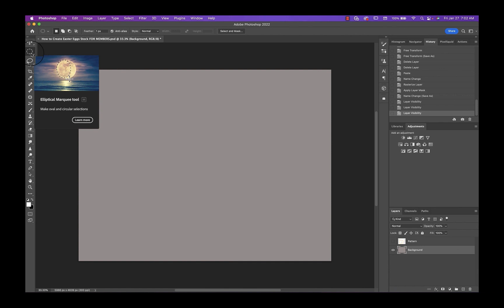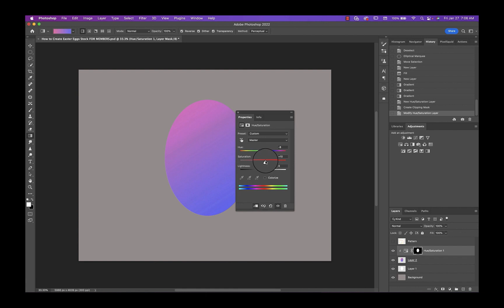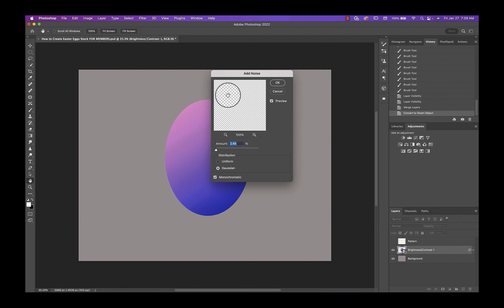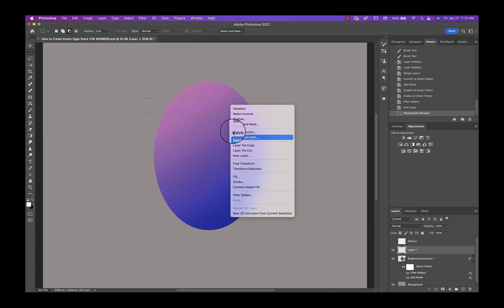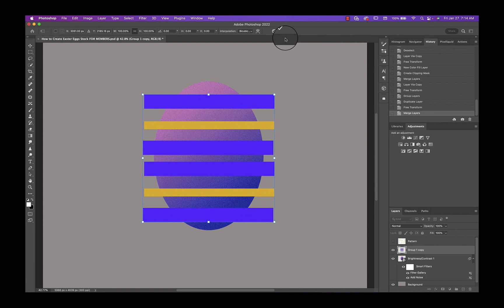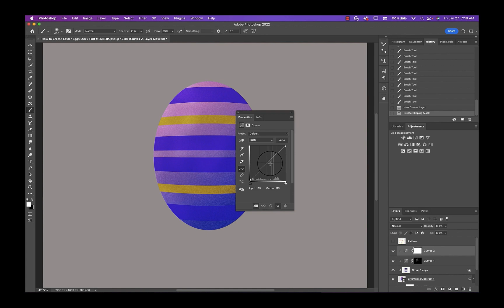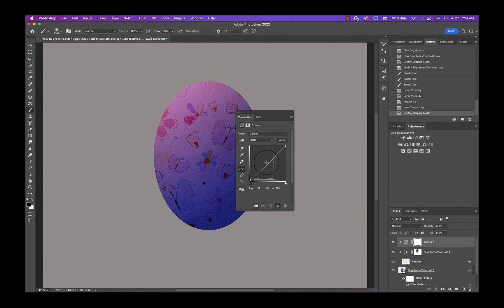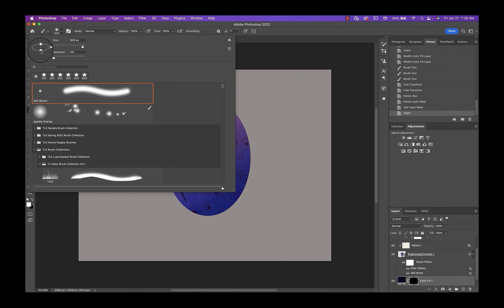How to create easter eggs in Photoshop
Whether you've never opened photoshop before, or are looking to sharpen your artistic & creative skills, our premium membership covers it all.
Tara takes you from start to finish in every detailed tutorial.
Courses include everything from photography, editing basics, fine art editing, tips, tricks & special effects through advanced compositing techniques.

Instant access to on demand streaming of our 500 + tutorials with new weekly content including tutorials, backgrounds, actions, overlays and brushes...it's all included in your membership! Come on over and have a peek

Join our Face Book Community:
Our Group~